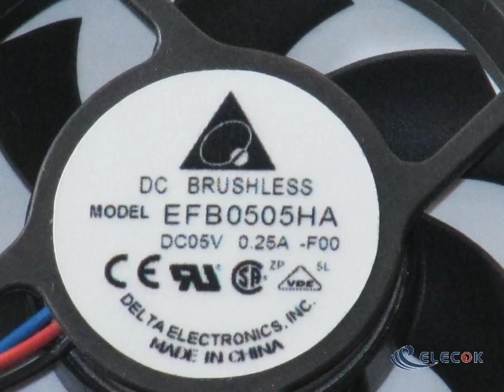EFB0505HA-F00 5V 1W Cooling Fan